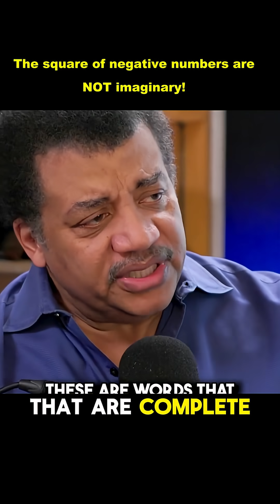The square of negative numbers are NOT imaginary! they're very real😆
Think negative numbers squared are imaginary? Think again!
This quick math moment will change how you see "real" vs. "imaginary."